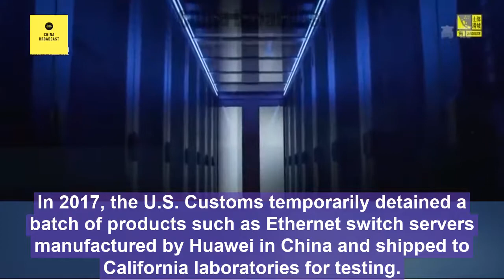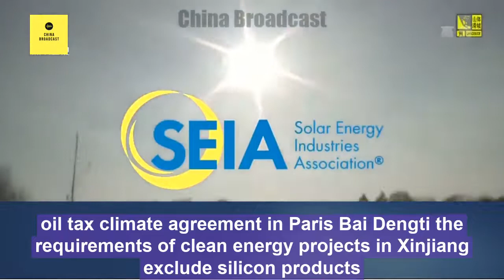[ENG SUB] China counterattacks the economic threat of Xinjiang from United States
China：
China counterattacks the economic threat of Xinjiang from United States

After the usual U.S. operation to suppress the Chinese economy, first creating false charges of forced labor to impose on Xinjiang companies, there is now a similar approach to hit PV and monocrystalline silicon companies in Xinjiang.
What exactly is the motivation behind the U.S. doing this? This video answers it for you.

We are a non-profit translation group. Here we will translate all the news or information that reported by Chinese media within China. Let you see what Chinese normal people can hear.